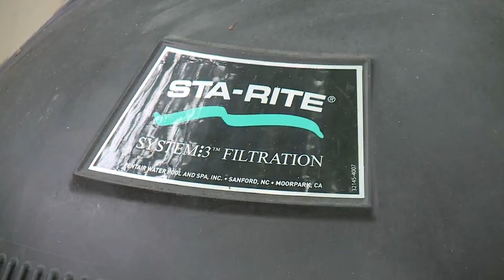Pool maintenance companies helping customers get their pools ready for Memorial Day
The unofficial start to the summer season is almost here. Although, with multiple days in or around the 90s lately, some are wanting to get in the pool. While most public pools open up this weekend, some with private pools have gotten a jump start.